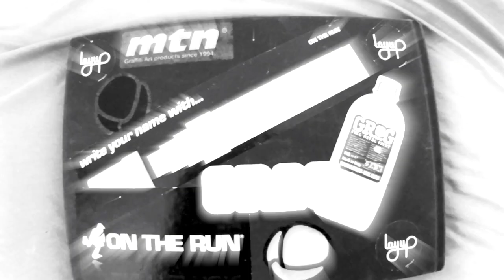SMOENOVA | Timelapse Digital Smore Sketch | Graffiti | Blackbookology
Timelapse of a digital sketch made for Smore!